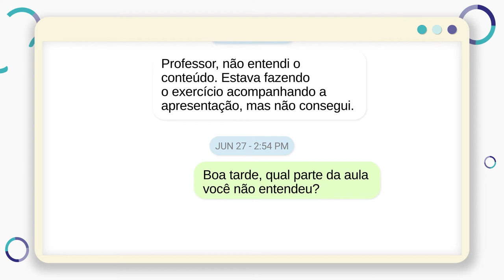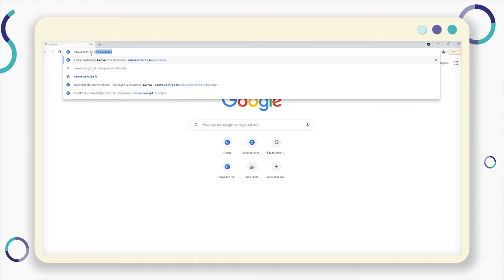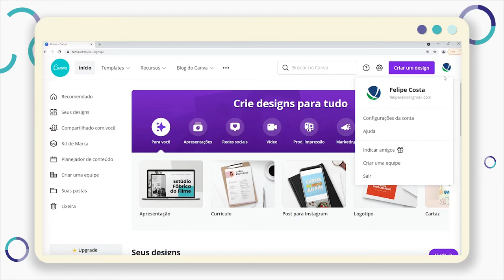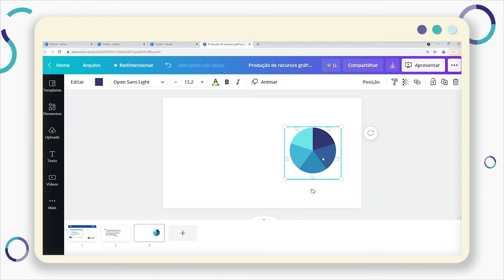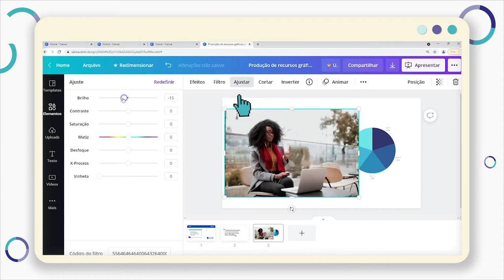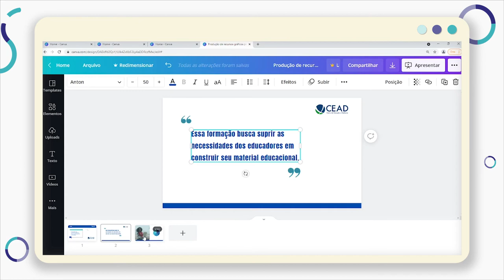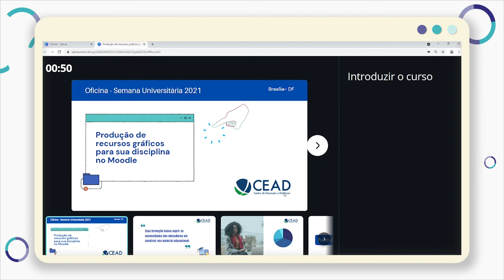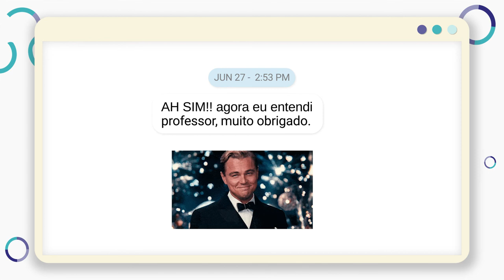Aula única - Canva: Produção de recursos gráficos para sua disciplina no Moodle (2021)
🔶 Título da atividade: Canva – Produção de Recursos Gráficos para sua Disciplina no Moodle
🔷 Ação: Conhecendo as possibilidades de uso da ferramenta Canva na produção de conteúdos educacionais.
📝 Descrição: O Canva é uma plataforma de design gráfico que possibilita aos usuários criar gráficos de mídia social, apresentações, infográficos, pôsteres e outros conteúdos visuais. O ensino remoto emergencial adotado durante a pandemia de Covid-19 “forçou” estudantes e servidores a desenvolver novas formas de estudar e trabalhar em situações nem sempre favoráveis. Assim, com o objetivo de ajudar nessa jornada, a oficina abordará os seguintes conteúdos: infográficos e banners; documentos e apresentações; panfletos e cartazes; e thumbnails para vídeos.
🎤 Ministrante: Sanny Saraiva, Matheus Felipe e Thiago Brandão.
🚩 IMPORTANTE!
❓ Experimente a ferramenta e, caso tenha dúvidas ou questionamentos, entre em contato via:
1) Fórum de dúvidas da disciplina que você foi cadastrado(a) no Moodle